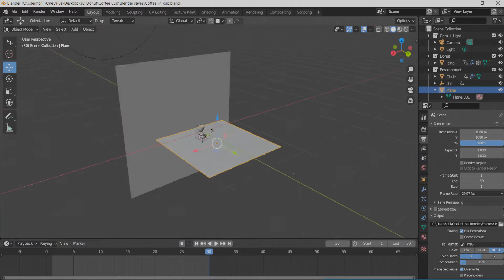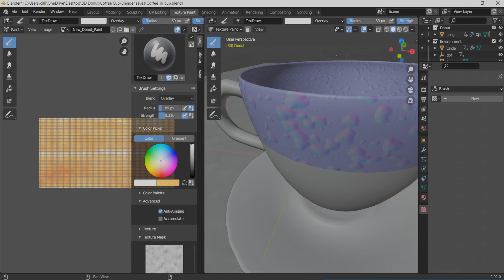Donut & Coffee Cup - Animation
This is the first piece I have created in blender from the help of watching blender guru's video.

This is a quick video showing the work done in blender and then the rendered file. This is a quick animation of a donut on a plate coming into the shot of a coffee cup in the background of a coffee shop.

I have created even more rendered videos which I will be uploading to Youtube when all finished. I have more ideas for videos in the future regarding 3D models, animation etc.